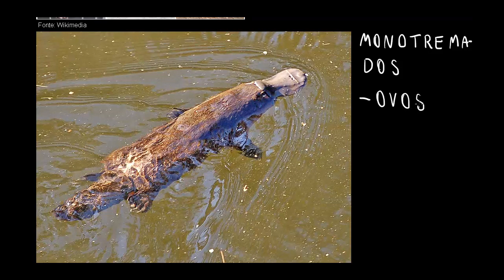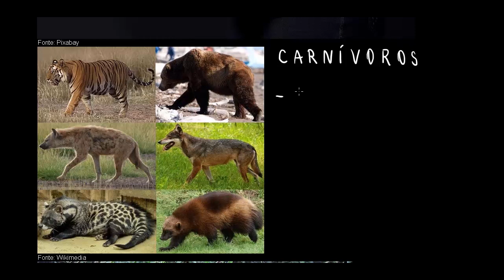Classificando os mamíferos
Nesta videoaula mostramos como os mamíferos são cientificamente classificados em relação ao desenvolvimento do feto e à alimentação.